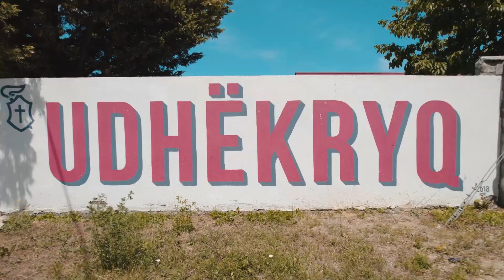Kampi Koloseu 1 2022